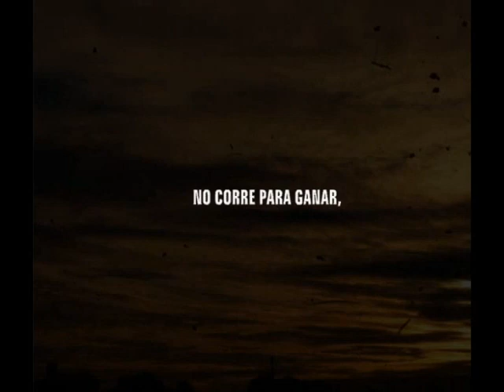24 Subasta Tradicional Familia Americus Ganado F1 y Suizbu